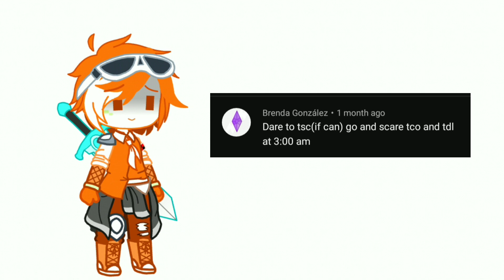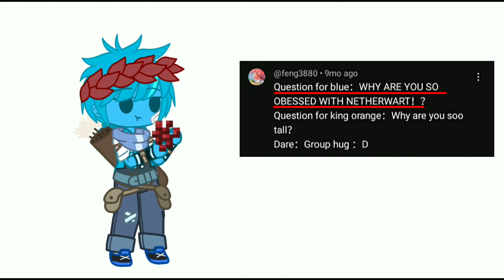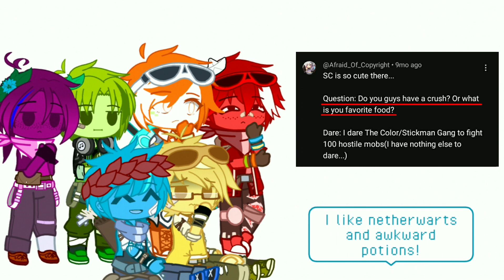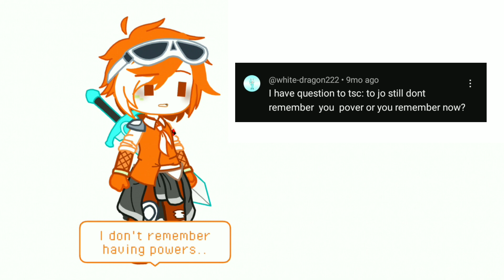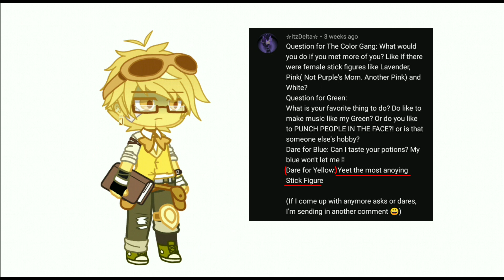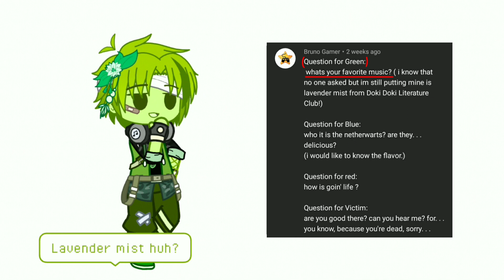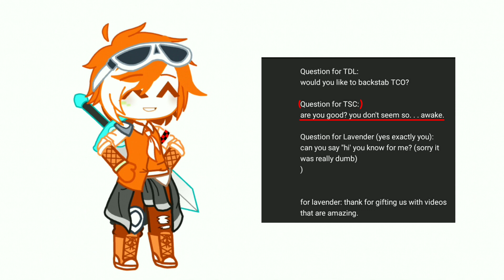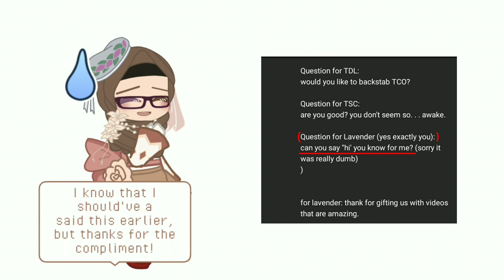•AvM/AvA Ask & Dare!• // 1k+ special (?) // !!NO SHIPS!! // Alan Becker gacha // Enjoy the vid!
Hi everyone. I finally done this. Took me a few days but it's worth it.

*This is poorly edited since Capcut is lagging and I barely slept trying to make this so it might be a lil random or incoherent :')